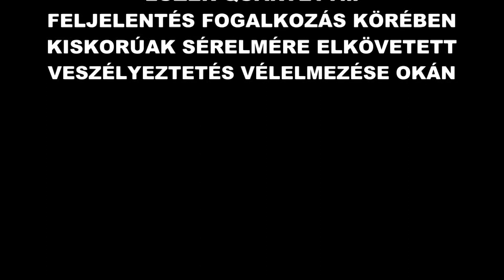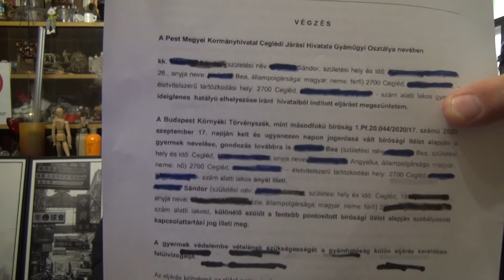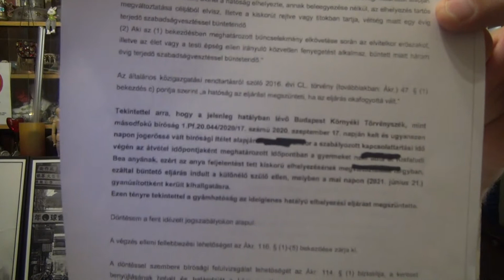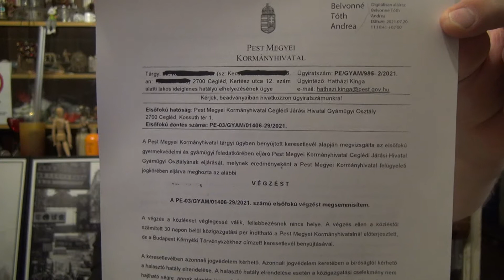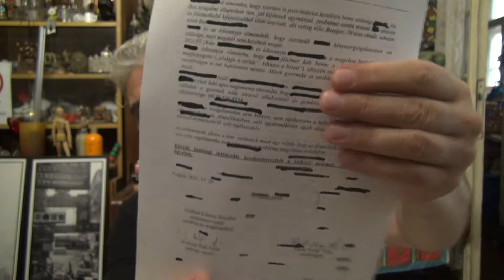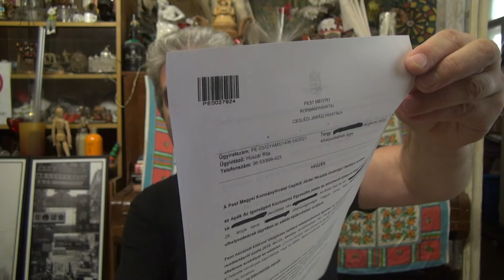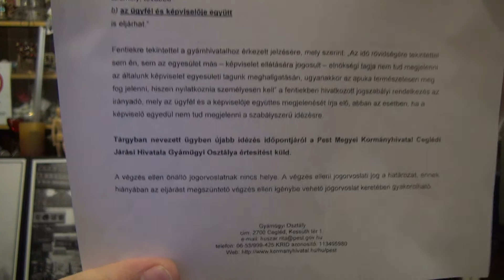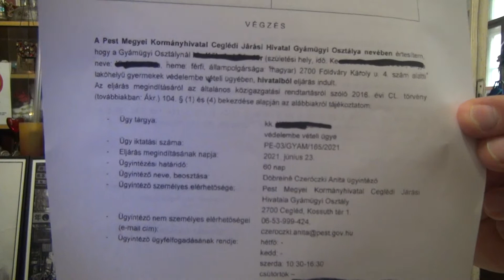AIKE: FELJELENTÉS FOGLALKOZÁS KÖRÉBEN KISKORÚAK SÉRELMÉRE ELKÖVETETT VESZÉLYEZTETÉS MIATT CEGLÉDEN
dr. NYIKOS TAMÁS ANTAL (JÁRÁSI HIVATALVEZETŐ), dr. REVUCZKY LAURA ÉVA (GYÁMÜGYI OSZTÁLYVEZETŐ), HUSZÁR RITA ÉS DÖBREINÉ CZERÓCZKI ANITA (GYÁMÜGYI ELŐADÓK) ASSZISZTÁLÁSA MELLETT HÓNAPOK ÓTA KIFEJEZETTEN SÚLYOS VESZÉLYBEN VAN KÉT KISKORÚ GYERMEK: A BETEGSÉGTUDATTAL NEM RENDELKEZŐ, KÉNYSZERGYÓGYKEZELÉSRE SZORULÓ IDEGBETEG ANYA NAPI SZINTEN ŐRJÖNG, TÖR-ZÚZ, TELJES EREJÉBŐL TÖRÉKENY, OLYKOR NEHÉZ TÁRGYAKAT DOBÁL A KÖRNYEZETÉBEN LÉVŐKHÖZ – BELEÉRTVE A KÉT KISKORÚ GYERMEKET IS -, BELERÚG A BABAKOCSIBA, KILÖKI A KÖZÚTRA ÉS OTT HAGYJA (BENNE A GYEREKKEL), ITTASAN VEZET, MIKÖZBEN KÉT KISKORÚ ÜL AZ AUTÓBAN. CSAK FORTUNÁNAK KÖSZÖNHETŐ, HOGY MÉG NEM OKOZOTT SÚLYOS BALESETET, VAGY AKÁR HALÁLOS SÉRÜLÉST. A GYERMEK JÓLÉTI KÖZPONT MÁR TÖBBSZÖR IS JELZÉST TETT, ILLETVE AZONNALI HATÓSÁGI INTÉZKEDÉST KÉRT A GYÁMHIVATALTÓL MÁR MÁJUSBAN. EHHEZ KÉPEST A MAI NAPIG ÉRDEMBEN SEMMI NEM TÖRTÉNT: MÁJUS 26-ÁN MEGINDULT AZ IDEIGLENES HATÁLYÚ ELHELYEZÉS IRÁNTI ELJÁRÁS, AZONBAN A GYERMEKEK KIEMELÉSE, BIZTONSÁGBA HELYEZÉSE MÁIG SEM TÖRTÉNT MEG: HUSZÁR ANITA EGYENESEN KÖZÖLTE A KÉT APUKÁVAL, HOGY NOVEMBER 30-IG NEM HAJLANDÓ VÉGREHAJTANI A KIEMELÉST, MERT SZAKÉRTŐI VÉLEMÉNYRE VAN SZÜKSÉGE AZ APÁKRÓL, AMI ADDIGRA KÉSZÜL EL… A GYER. 95. § (1) BEKEZDÉSE AZONNALI INTÉZKEDÉST JELENT: AZ ELJÁRÁS ELEVE MAGÁVAL A KIEMELÉSSEL – VAGYIS A SÚLYOS VESZÉLY MEGSZÜNTETÉSÉVEL, A GYERMEKEK BIZTONSÁGBA HELYEZÉSÉVEL – KEZDŐDIK! HUSZÁR ANITA SZERINT VISZONT AZONNALI INTÉZKEDÉSEN NEM AZT KELL ÉRTENI, HOGY A HIVATAL AZONNAL INTÉZKEDIK! (SICC!) DE HOGY FOKOZNI LEHESSEN A TÉBOLYT, PÁRHUZAMOSAN VÉDELEMBE VÉTELI ELJÁRÁS IS INDULT, AMIRŐL KEREKEN EGY HÓNAPOS KÉSEDELEMMEL ÉRTESÍTETTÉK A KÉT APÁT. ÍRD ÉS MONDD: EGYIDEJŰLEG FOLYTATNAK KÉT KIFEJEZETTEN ELLENKEZŐ ELŐJELŰ, EGYMÁST KIZÁRÓ ELJÁRÁST: EGYET A GYERMEK KIEMELÉSE IRÁNT ÉS EGY MÁSIKAT A GYERMEKEKNEK A KIFEJEZETTEN SÚLYOS VESZÉLYT JELENTŐ JELENLEGI POKOLBAN TARTÁSA IRÁNT! ÉS EHHEZ ASSZISZTÁLNAK A JOGI DIPLOMÁVAL ÉS DR.JUR. CÍMMEL RENDELKEZŐ CEGLÉDI VEZETŐK: AZ OSZTÁLYVEZETŐ, VALAMINT A HIVATALVEZETŐ!